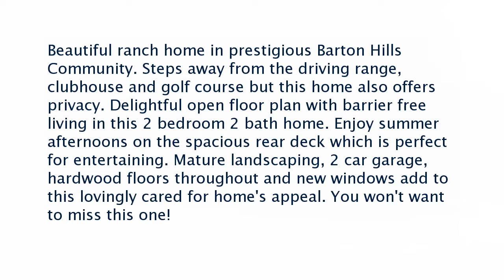Ann Arbor Real Estate for Sale: 765 Country Club Rd, Ann Arbor, MI 48105